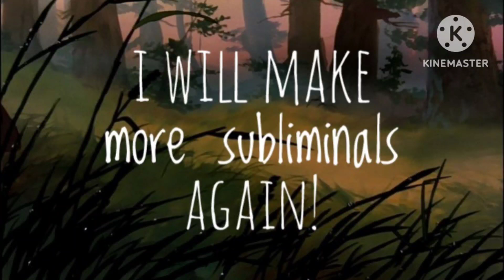I am back! 🌟 With more subliminals!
It's been awhile and I apologize for that!

You can expect more subliminals soon!
leave your requests in the comments below.🌟

Magic Subliminals